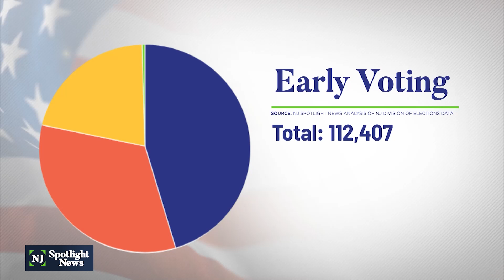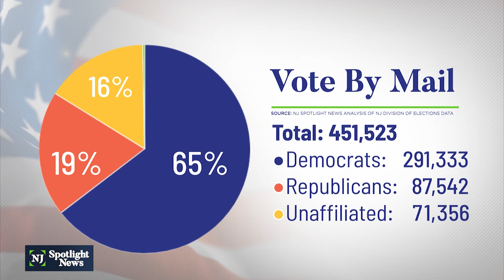Democrats lead in early and mail-in votes before election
Republican candidate for governor Jack Ciattarelli and wife Melinda went to their polling place in Hillsborough Friday to vote early. While the latest figures show Democrats ahead by a small margin in early voting, the vote-by-mail numbers give them a whopping advantage: Out of 451,000 ballots mailed in, Democrats cast 65% — compared to just 19% for Republicans and 16% for unaffiliated voters.